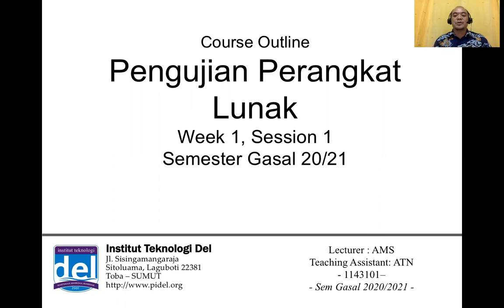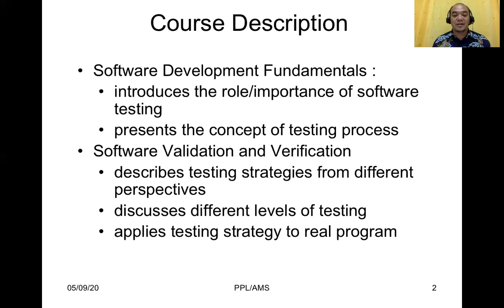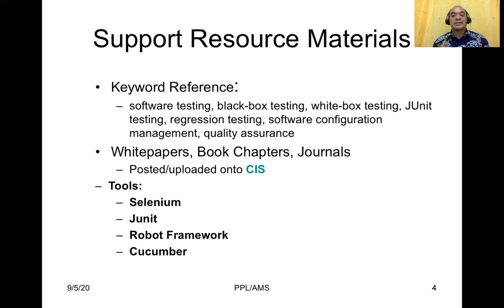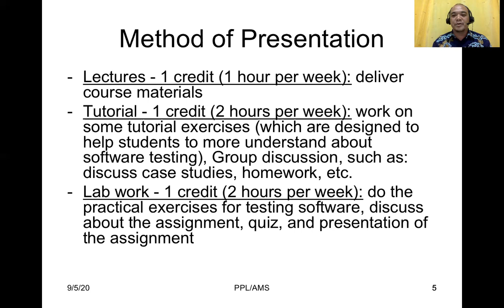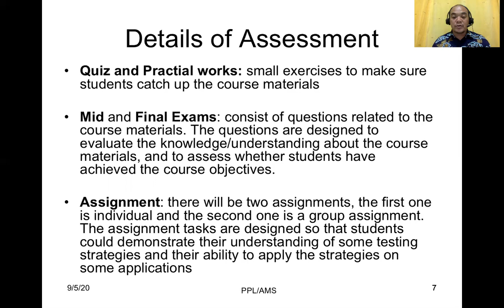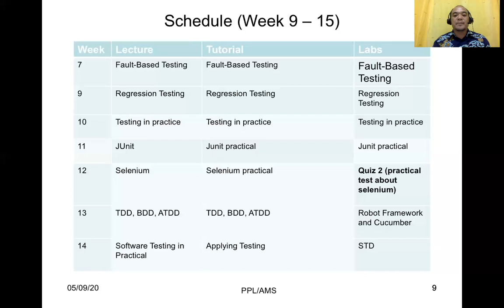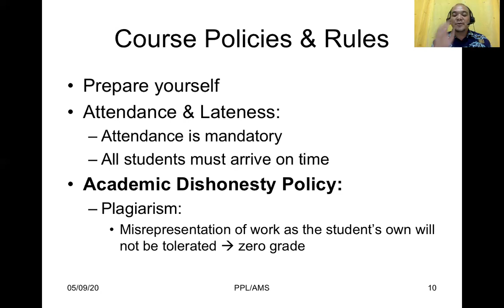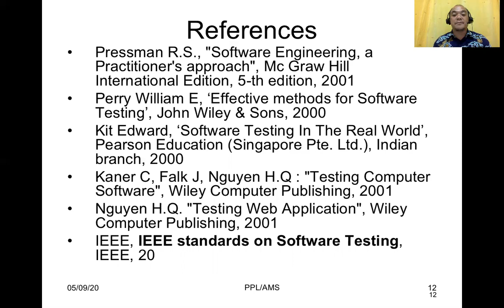PPL W1 Course Introduction